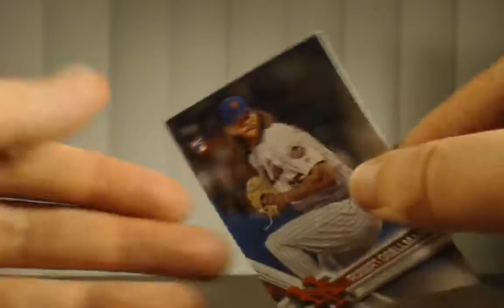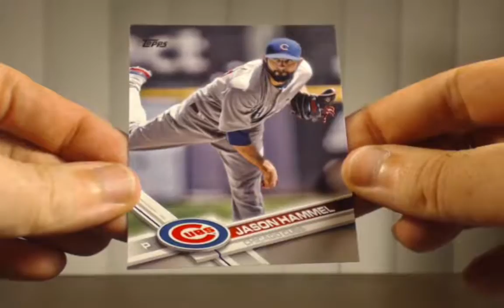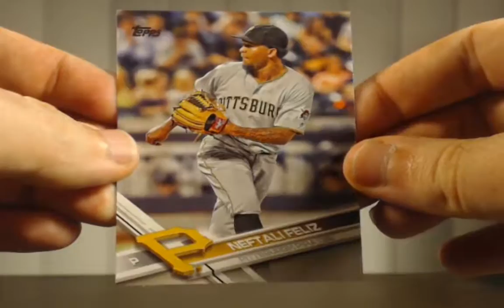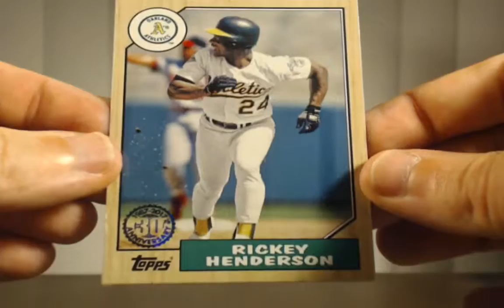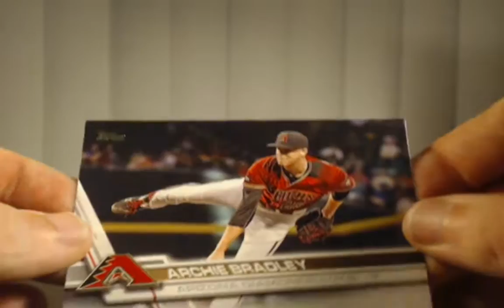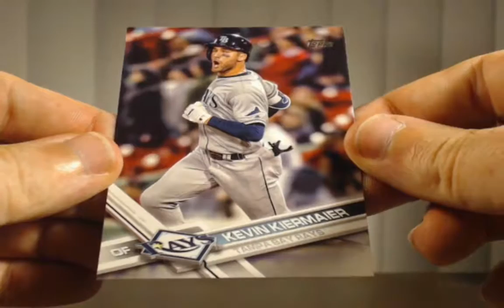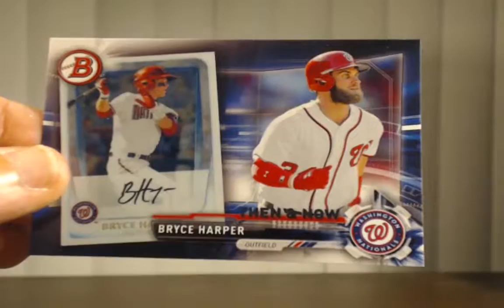2017 Topps Baseball Series 1 - Pack 8 of 10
Opening up a pack of 2017 Topps Baseball Series 1